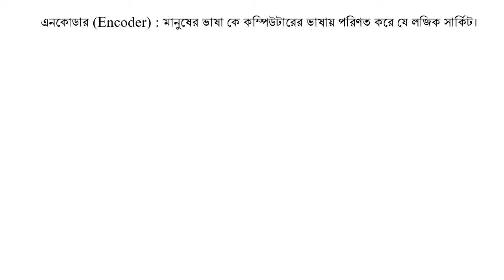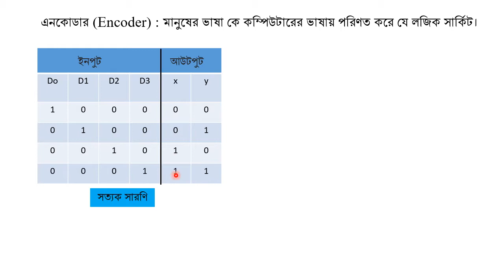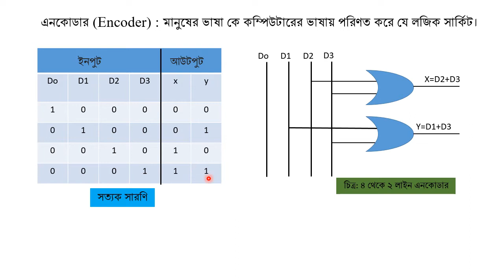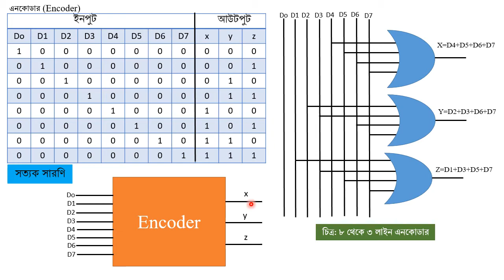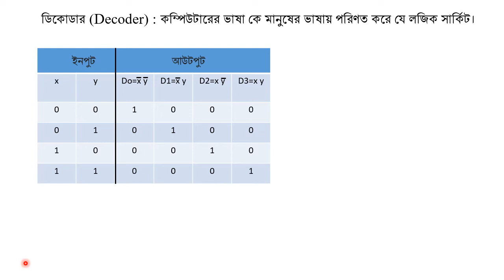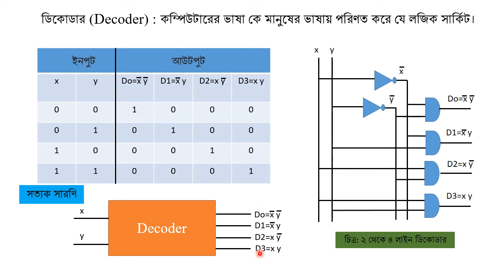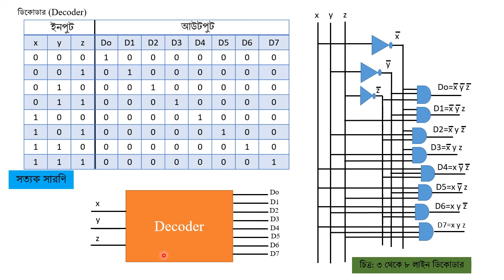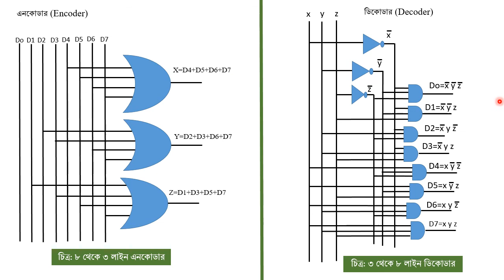Encoder এবং Decoder। সত্যক সারণি। লজিক সার্কিট দিয়ে বাস্তবায়ন।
Encoder and Decoder। এনকোডার । সত্যক সারণির সাহায্যে ৪ ইনপুট এবং ২ আউটপুট যুক্ত এনকোডারের লজিক সার্কিট বাস্তবায়ন। সত্যক সারণির সাহায্যে ৮ ইনপুট এবং ৩ আউটপুট যুক্ত এনকোডারের লজিক সার্কিট বাস্তবায়ন। ডিকোডার । সত্যক সারণির সাহায্যে ২ ইনপুট এবং .৪ আউটপুট যুক্ত ডিকোডারের লজিক সার্কিট বাস্তবায়ন। সত্যক সারণির সাহায্যে ৩ ইনপুট এবং ৮ আউটপুট যুক্ত ডিকোডারের লজিক সার্কিট বাস্তবায়ন। Dil Afroja Lecturer ICT Demra University College.Encoder Decoder # সত্যক সারণির সাহায্যে ৪ ইনপুট এবং ৮ ইনপুট যুক্ত এনকোডারের লজিক সার্কিট সত্যক সারণির সাহায্যে ২ ইনপুট এবং ৩ ইনপুট যুক্ত ডিকোডারের লজিক সার্কিট এনকোডার ডিকোডার ict hsc ict education for learn education dil afroja Digital device # logic circuit ডিজিটাল ডিভাইস লজিক সার্কিট